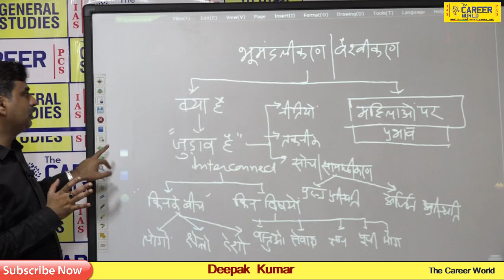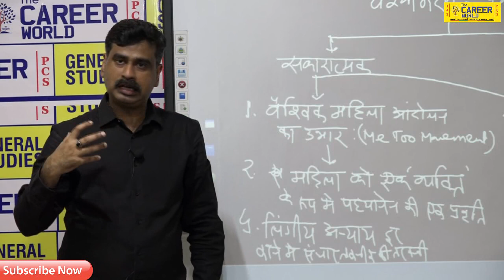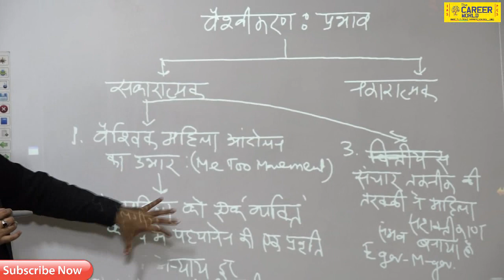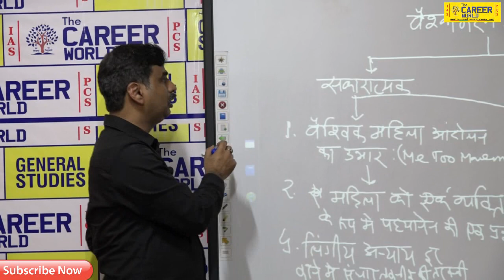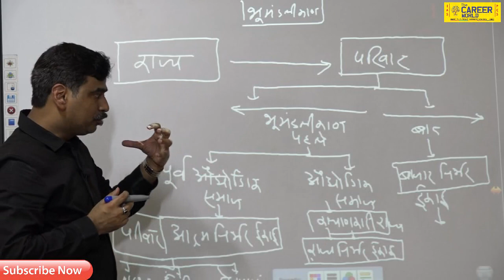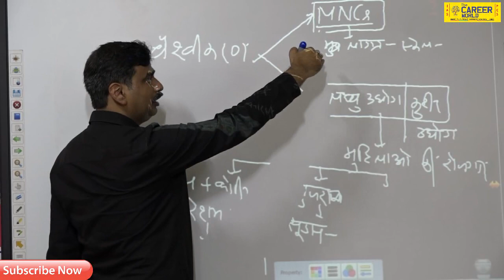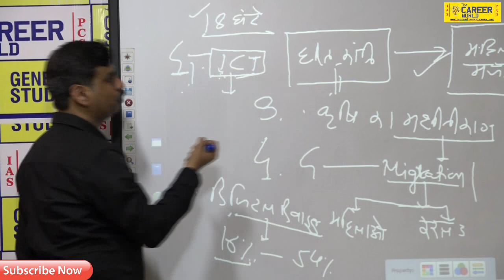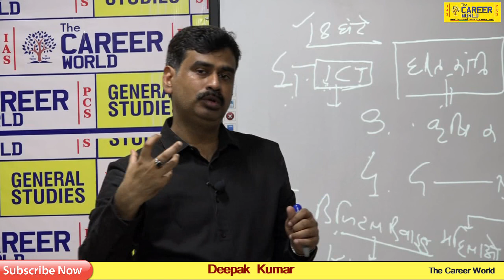UPPCS MAINS 2018 & IAS 2015 Question Discus.. [IMPACT OF GLOBALISATION ON WOMEN] By Deepak Kumar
This is a Civil based institutes and we provide and useful videos for our  students to help and improve our strategy.

यह विडियो  IAS एवं UPPCS मुख्य परीक्षा में दिए हुए प्रश्नों के संदर्भ में है इस विडियो में सभी प्रारूप एवं प्रश्नों  की विस्तृत चर्चा की गई है। हमें उम्मीद है कि इसे देखकर आप    IAS एवं UPPCS मुख्य परीक्षा में दिए हुए प्रश्नों  से जुड़े मुद्दे और उन सभी अनसुलझे प्रश्नों के उत्तर मिल जाएंगे |
धन्यवाद
THE CAREER WORLD IAS & PCS